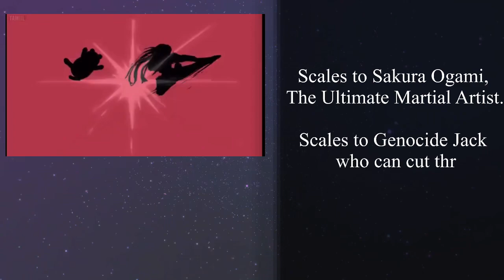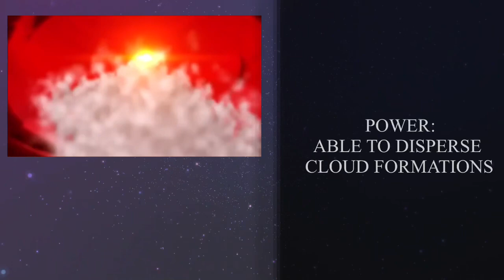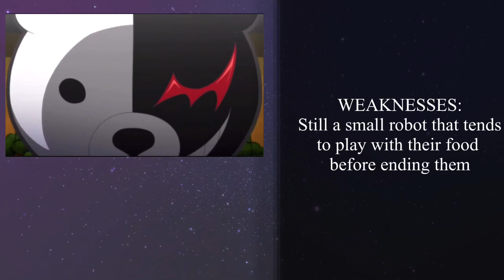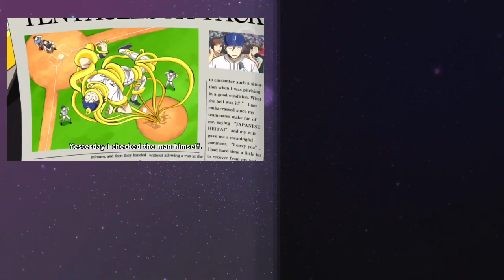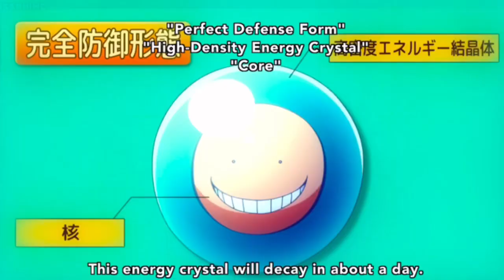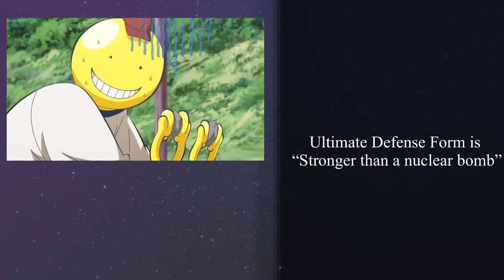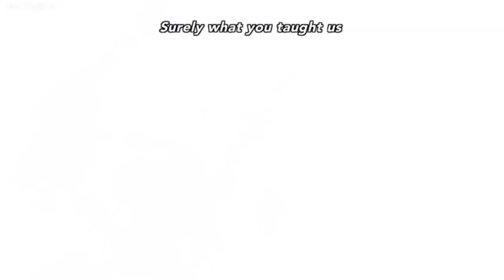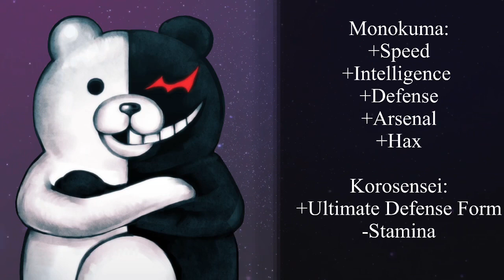REALM OF GODS: Monokuma vs Korosensei (Danganronpa vs Assassination Classroom)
This is a remastered and adjusted version of Episode Two, i noticed during a rewatch it has a few editing issues so yeah

​⁠@kellykingqueen2060 ​⁠ for playing Monokuma
 ​⁠​⁠@Titanium1208 for playing Korosensei

Sprite Work for Monokuma done by ​⁠​⁠@kirbotheanimator1994